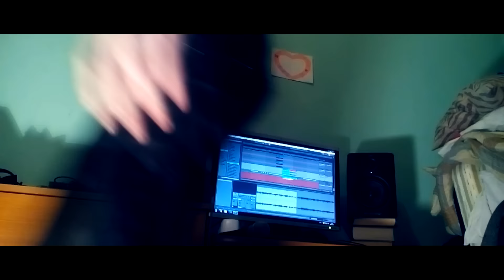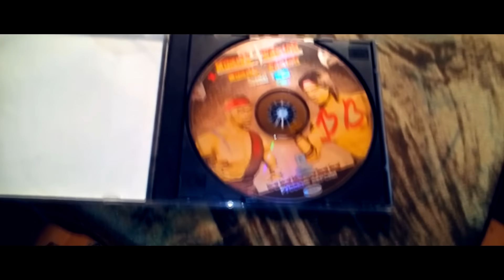Mortal Kombat [Sega, PS1] - Uzkapājam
Uzkapājam Mortal Kombat 3 Ultimate (Sega Megadrive) un Mortal Kombat 4 (Playstation 1)